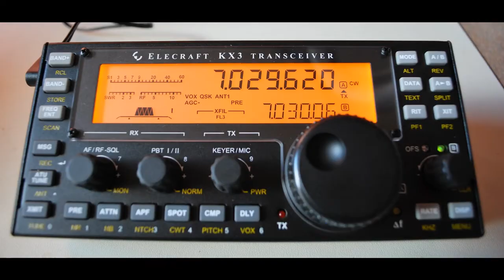Dead Ham Walking Trailer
This is the trailer to my channel Dead Ham Walking. The channel is dedicated to Ham radio with an emphasis on activating and chasing Summits on the Air (SOTA) and Parks on the Air (POTA).